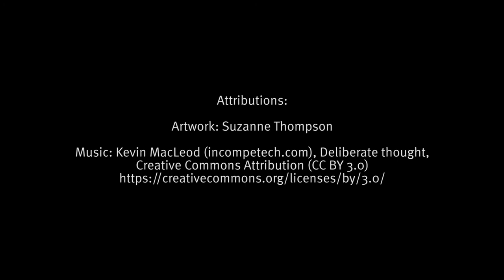Letting the child lead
Neuroscience trainer Nathan Wallis talks about child-led activities and the impact they can have on a child’s development. Learn more on The Early Years Count